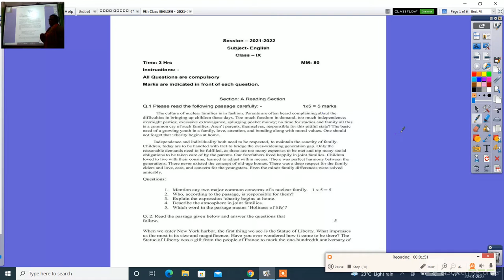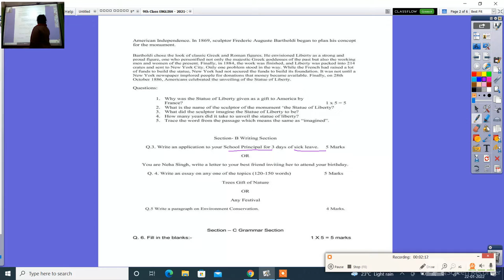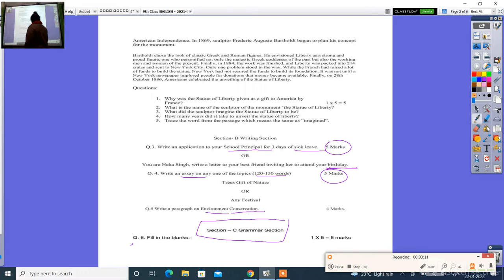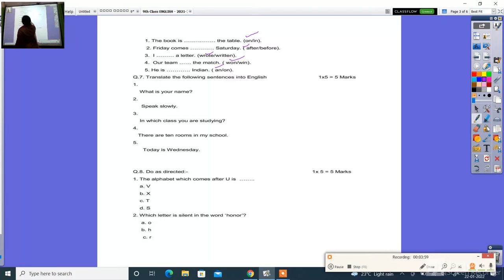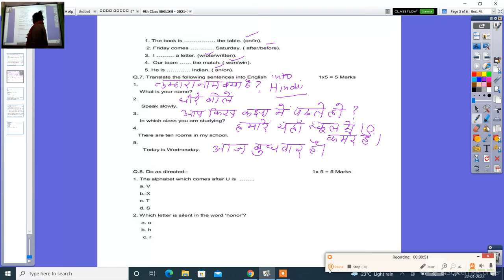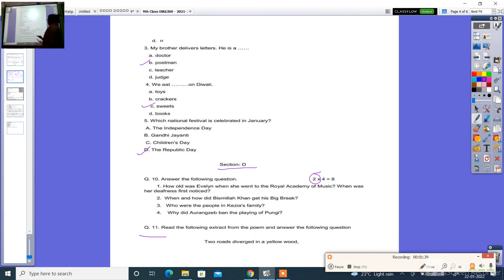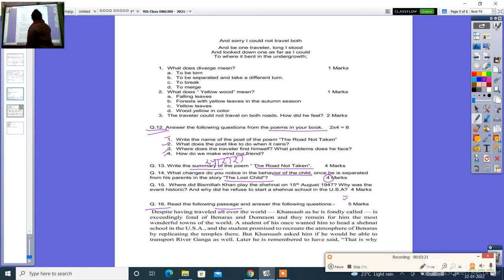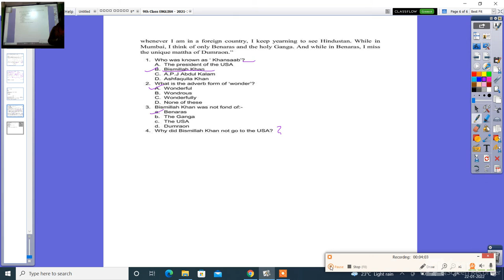9th Class ENGLISH -2021 22